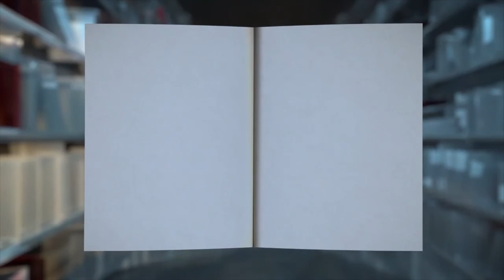Iskustva - Karisa Mek Šeri